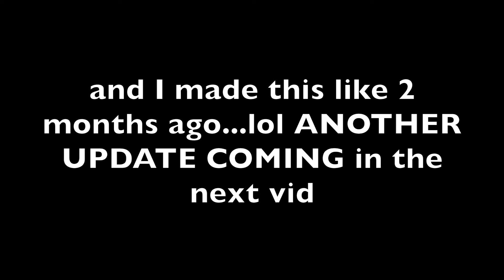THE REAL TEA...UX/UI DESIGN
omg guys its been so long since I made a video! I actually filmed this like 2 months ago and got super busy and just got to upload. :)